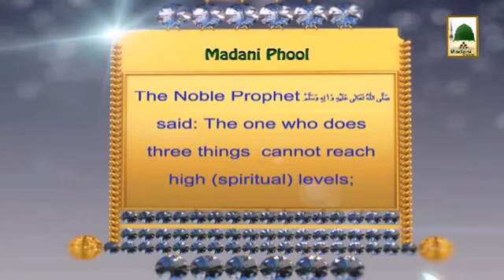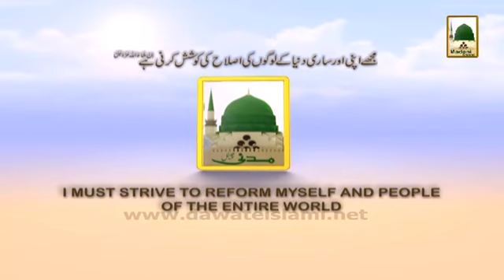Madani Phool in English 07 Badshagooni